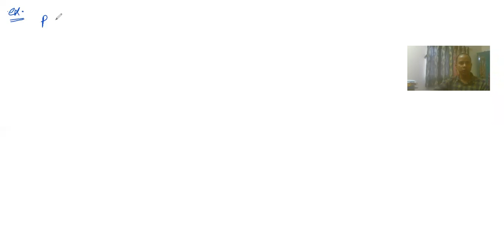C/JA-2 //Periodic Table//17-08-2021